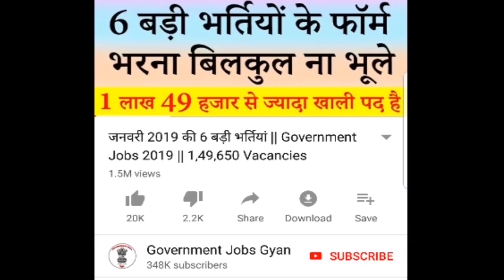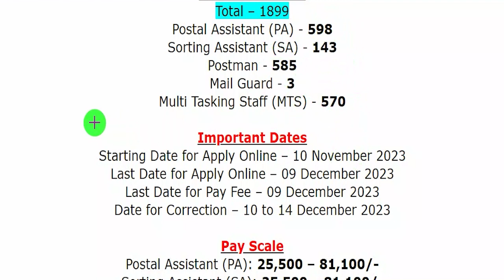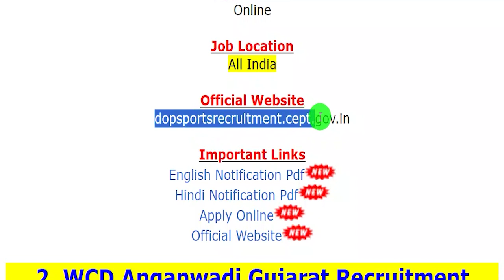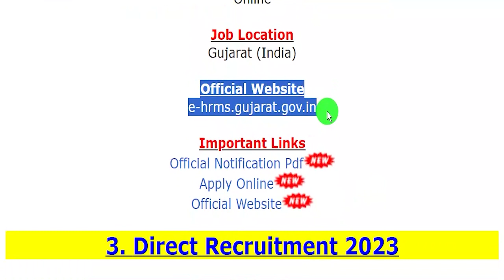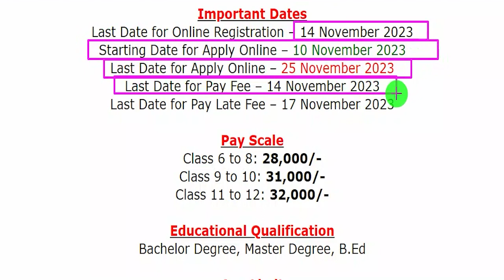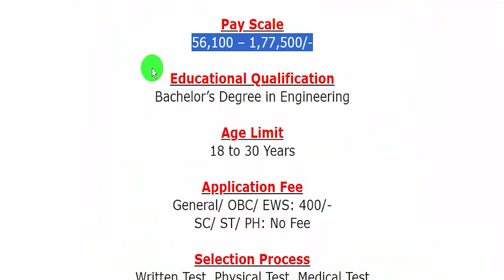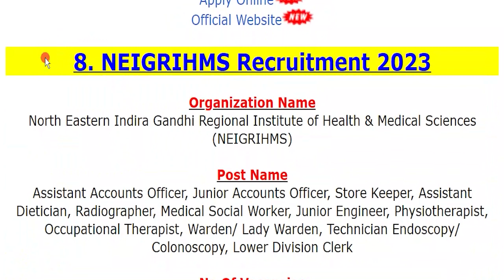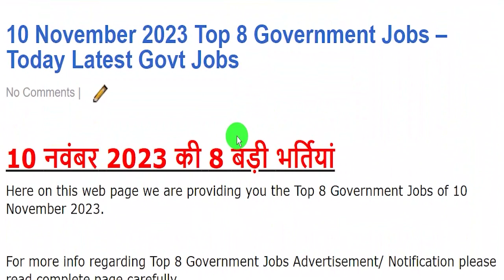10 November 2023 Top 8 Government Jobs #1826 || Government Jobs Gyan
For more info regarding Top 8 Government Vacancy of the 10th November 2023 such as vacancies, eligibility, dates & other please visit given below link……...

WCD Anganwadi Gujarat Recruitment 2023
RRC WR Railway Recruitment 2023
NEIGRIHMS Recruitment 2023

If you have queries and suggestion related to Top 8 Government Vacancy of 10th November 2023 you can comment in the given below comment box.